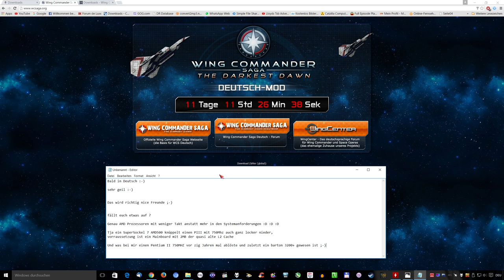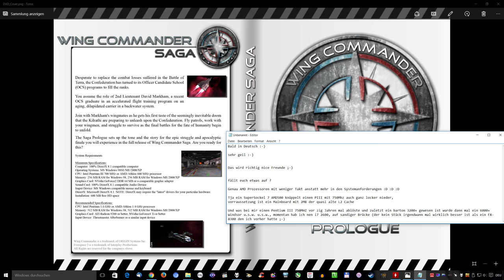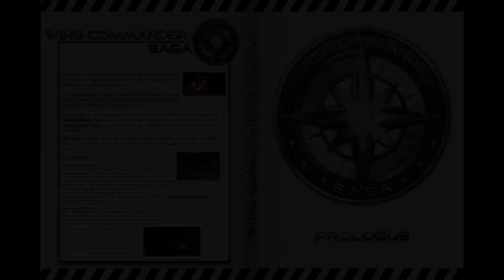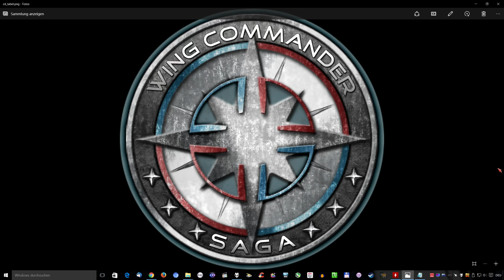Wing Commander Saga, bald auf Deutsch